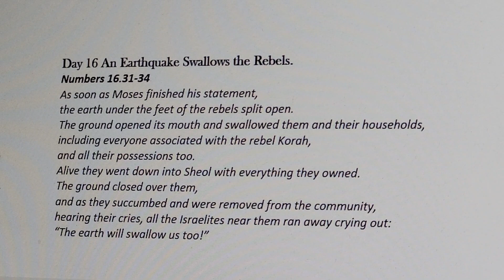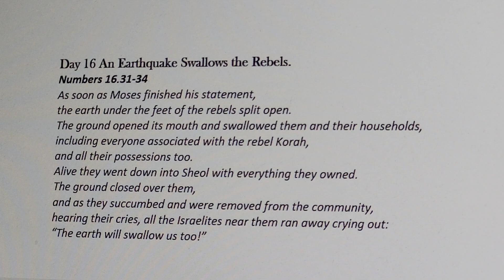The Bible in a Year with Alan Mayer Day 16 Numbers 16.31-34